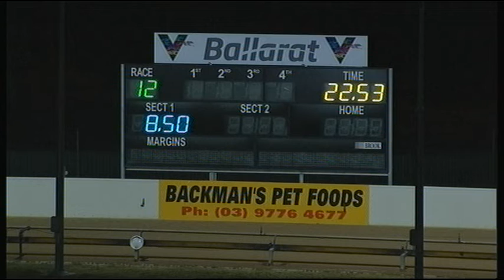BAL WED 13 MAR 19 R12